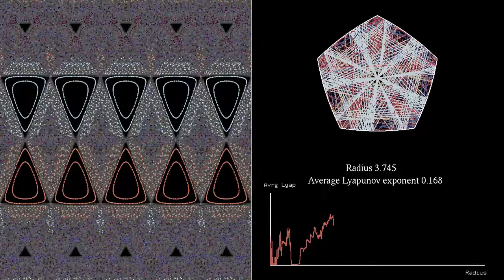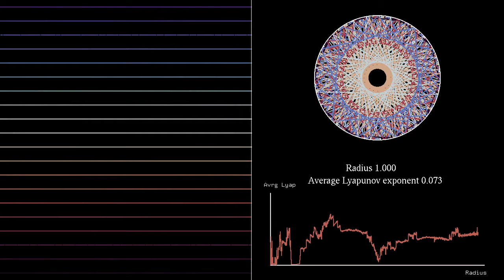Phase space representation of the billiard in Reuleaux-like pentagons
The billiard in this simulation is obtained by replacing the sides of a regular pentagon by circular arcs. The radius of the arcs varies between the 1 and 10, when measured in terms of the circumradius of the initial pentagon. A genuine "Reuleaux pentagon", similar to the Reuleaux triangle appearing in the video when the radius is equal to sqrt(3) times the circumradius, occurs here when the relative radius is equal to 2*sin(72°) = sqrt((5+sqrt(5)/2) = 1.902... Interestingly, the dynamics of the billiard seems again particularly regular for that value of the radius - I don't know if this phenomenon exists for all Reuleaux polygons.